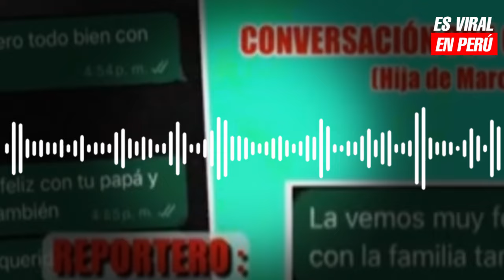Hija de Tinelli y su reacción ante deseos de Milett de ser madre: ¿Está de acuerdo o se opone?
QUÉ DIJO. Candelaria Tinelli fue consultada sobre los deseos de Milett Figueroa de tener un hijo con su padre Marcelo Tinelli, pese a que la pareja se conoció en el 2023.